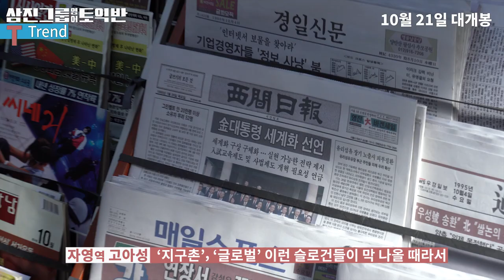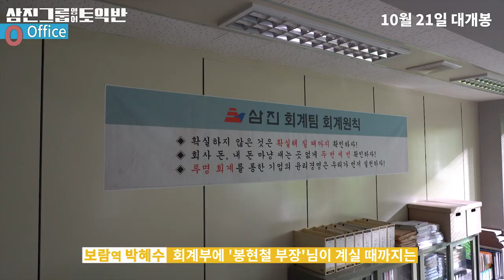[삼진그룹 영어토익반] T.O.E.I.C 키워드 토크 영상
T.O.E.I.C 다섯 가지 키워드로 알아보는 [삼진그룹 영어토익반] 속 비하인드!
삼토반 친구들의 케미 뿜뿜 입담 폭발💣💖 토익 키워드 토크 영상 대공개!